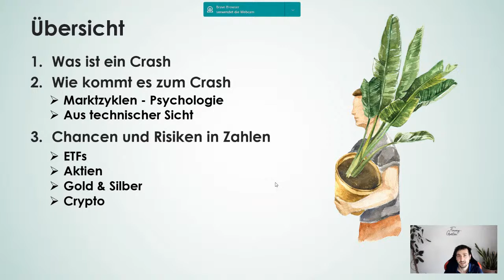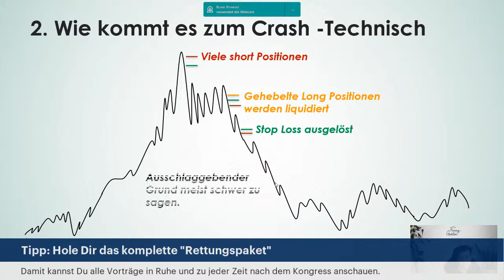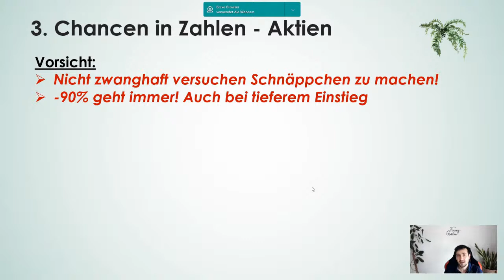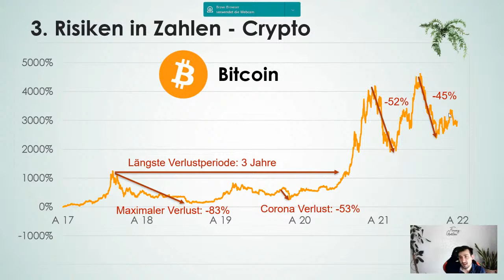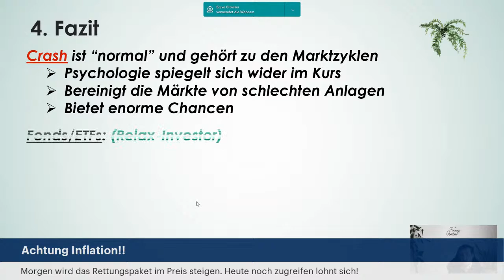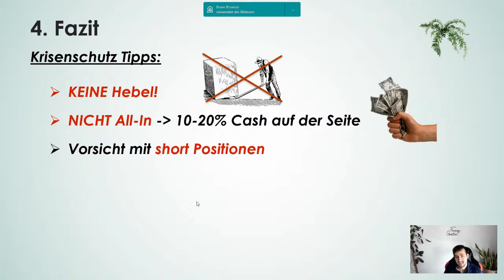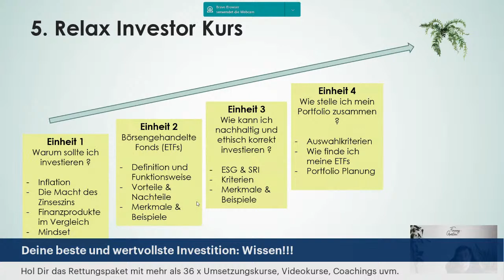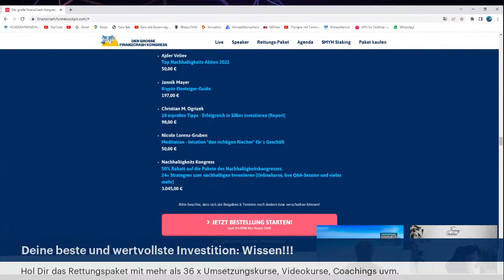Ruben Mayer - Chancen und Risiken beim Investieren in Crash Zeiten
Komm in die Geldhelden Community!
Verbinde dich mit gleichgesinnten Menschen und tausche dich aus, denn gemeinsam wird alles viel leichter. Im unserem Netzwerk haben sich bereits über 9.000 Geldhelden und Geldheldinnen miteinander verbunden mit Gruppen, Kursen, Diskussionen, Themen, Challenges, Coachings, Workshops, Webinaren und natürlich mit realen Treffen (MeetUps) vor Ort in ihren Städten: Jetzt Gratis anmelden:

Bist Du ein Finanzexperte?
“Zusammenkommen ist ein Beginn, Zusammenbleiben ein Fortschritt, Zusammenarbeiten ein Erfolg.” Um wirklich nachhaltig etwas im Bereich finanzielle Bildung verändern zu können, muss sie in die Breite der Gesellschaft getragen werden. Das Projekt “Geldhelden” verfolgt dieses Ziel und hat es sich zur Aufgabe gemacht “finanziellen Vorbildern” zu mehr Reichweite, mehr Umsatz und mehr Vertrauen zu helfen. Je mehr finanziell intelligente Menschen anderen helfen, desto eher besiegen wir Ungleichheit, Armut und das Hamsterrad:

Wichtige Projekte die Du mit Sicherheit noch nicht kennst!

1. Der Moneyhero Club ist ein Investmentclub in dem erfolgreiche Investoren ihre aktuellen Investmententscheidungen teilen:

2. $MYH ist ein Community Token in den der Großteil der Einnahmen aus den Aktivitäten der Geldhelden Organization fließen.

3. Das Geldhelden Verzeichnis ist eine Sammlung von erfolgreichen Finanzexperten, die ihre Erfahrungen gerne weitergeben.

4. Das Reichtumspaket ist eine Sammlung der wichtigsten Angebote aus dem Universum der finanziellen Bildung.

5. Mit dem Geldtyptest findest Du in 2 Minuten heraus, welcher Geldtyp Du bist und wie Du Deinen Weg zu mehr Reichtum im Leben starten solltest.